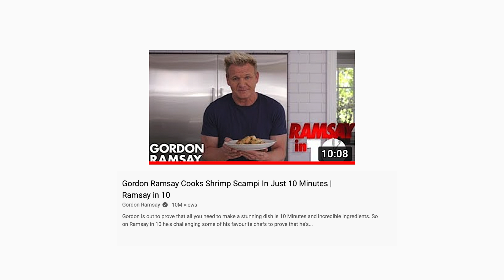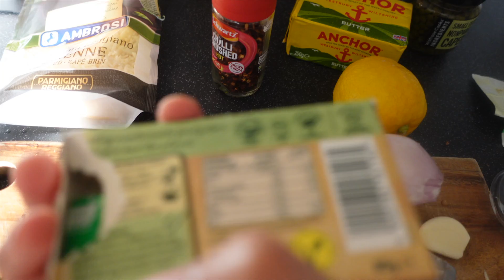i tried to follow a gordon ramsay cooking tutorial *absolute chaos* | clickfortaz